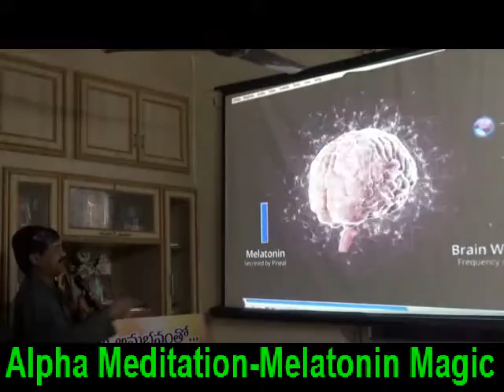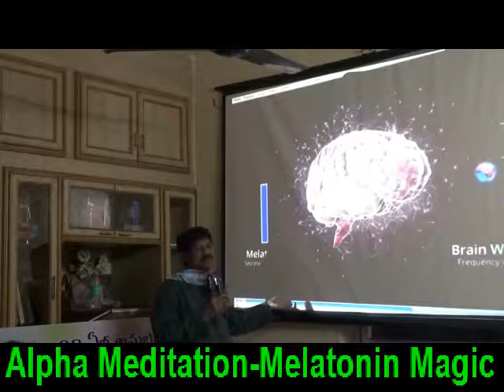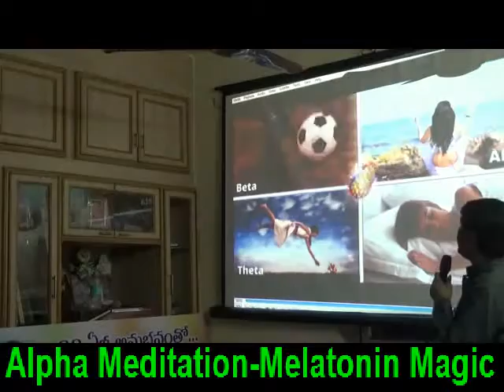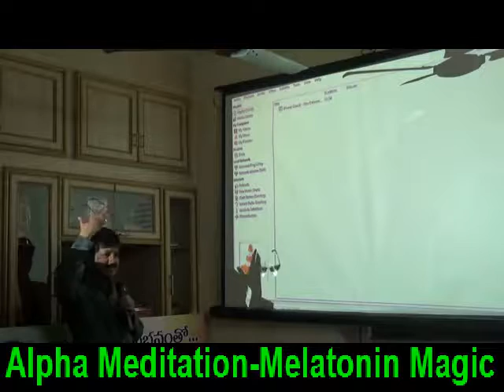Meditation-Melatonin-KRANTIKAR -PSYCHOLOGY & HYPNO THERAPY